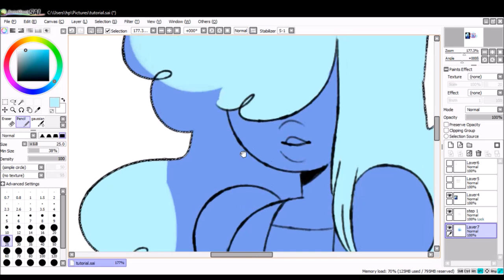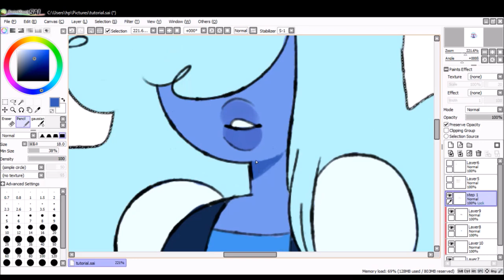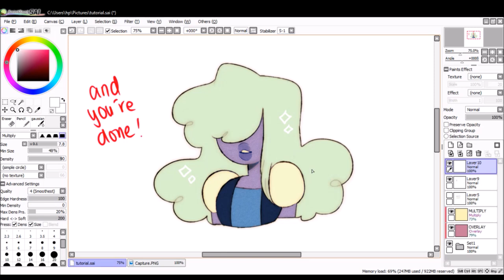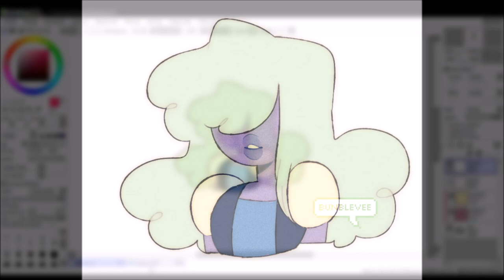how to do the 80's anime effect using paint tool sai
hi what the fuck is up youtube you big fucking mess

anyways lotsa people have been asking me on how to do the ~~80's anime effect~~ and i decided to make a video abt it! i hope it will help and hadjfhskdjfh

also!! pls remember this is how i do it!!! its not entirely accurate but i am Doing My Best

((hh the quality's kinda bad! pls change set it to 720p ))

update: wrow!!! 20K+ views ! thank u im crying

update: im sorry if its not what you were expecting or what you wanted.

updateeeeee: dont call me vivi anymore Bls thanks! call me knife or troye now